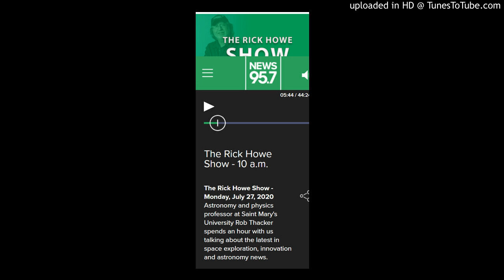UFOs get a mention on Halifax Rick Howe Talk show with Astronomy and physics prof Rob Thacker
This scientist seems to be suffering from Human Pride.